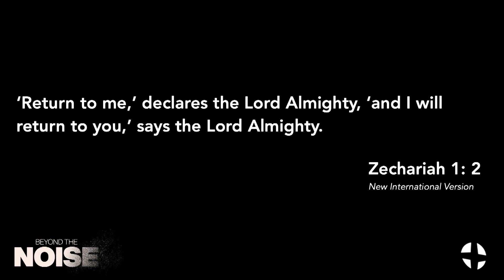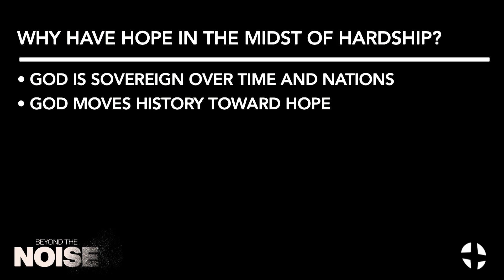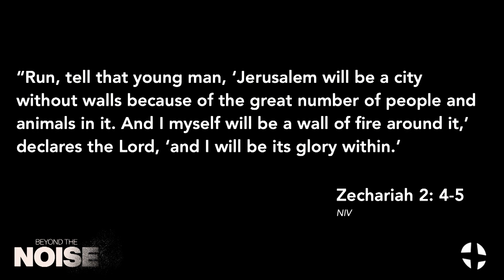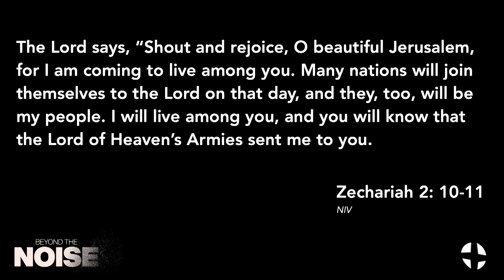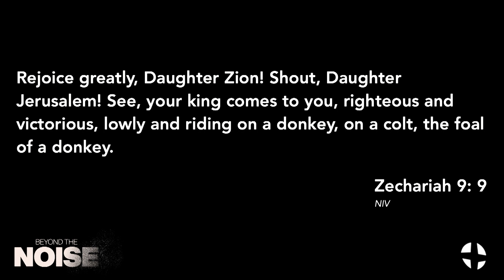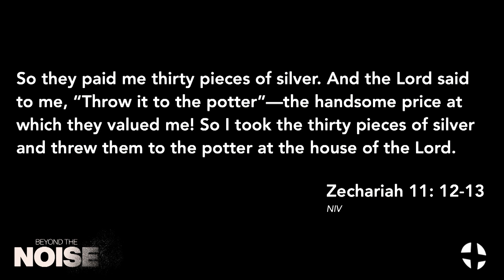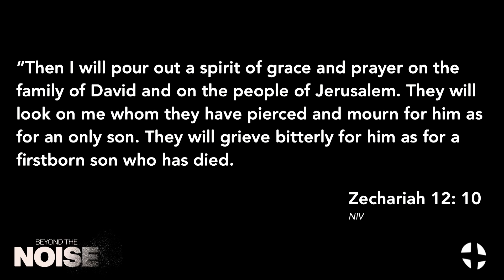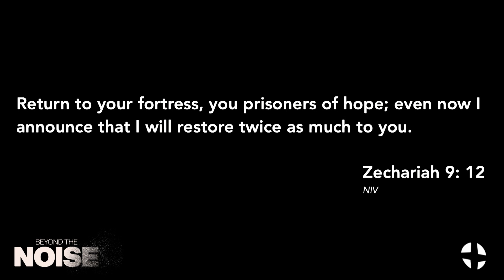"Zechariah: The One True King" | Sermon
“Zechariah: The One True King”
Zechariah 6